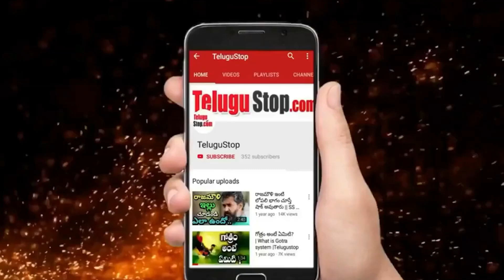Jabardasth Mukku Avinash Real Life Struggles | కష్టాల్లో జబర్దస్త్ కమెడియన్ అవినాష్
Jabardasth Mukku Avinash Real Life Struggles || కష్టాల్లో జబర్దస్త్ కమెడియన్ అవినాష్ || Telugu Stop
Avinash Who got famous with ETV Jabardasth Show. Popularly named as Mukku Avinash.Avinash mother is in hospital for last few days and avinash requested help from supporters to pay her mother hospital expenses.

Avinash also participated in Bigg Boss Telugu 4. Recently His Mother Felt Ill.Mukku Avinash received CM Relief fund cheque from minister koppula for medical expenses.

*Editor:Mamatha_K_V*